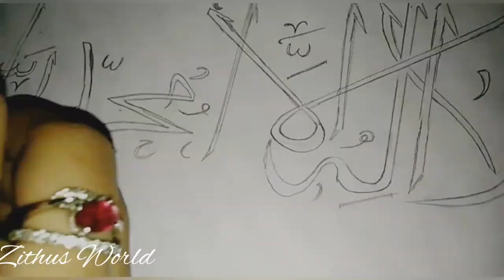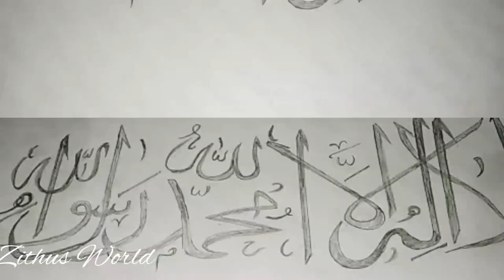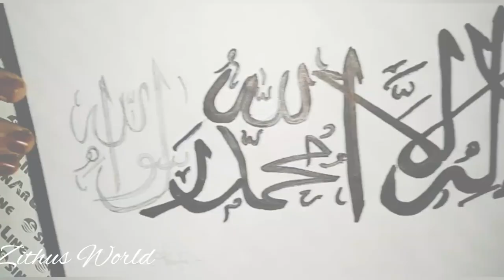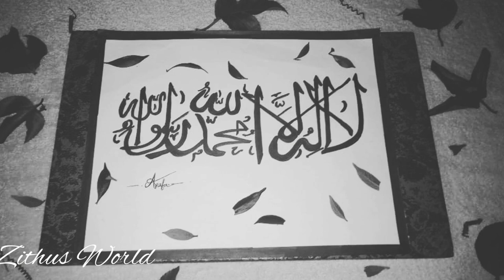First Attempt on Arabic Calligraphy Islamic Calligraphy#Calligraphy Art#Islamic Art#Zithus World#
Arabic  Calligraphy is the artistic practice of handwriting and calligraphy  based on the Arabic Alphabet.
        We are writing  a simple words.

Zithus World#